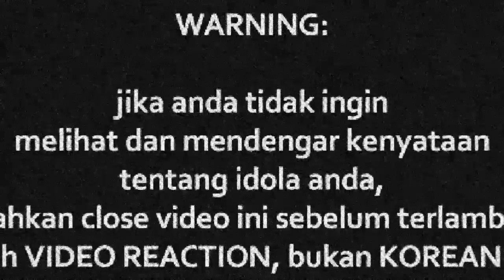AME 2019 - Akim & The Majistret - RAMPAS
Watch Previous Seasons of INDOREACT

akimandthemajistret ((( DONASI BTC : 1BSH1HWSPnjhYTSVsCdPTyMxXHs5MhV2wS )))